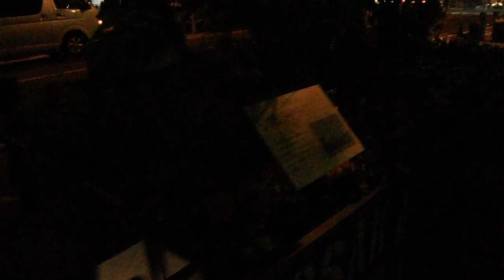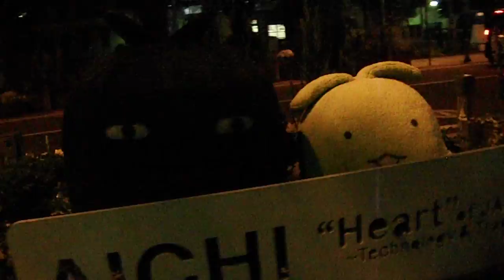DSCF8700ガーデンネックレス横浜20170509夜を歩いてみた 日本大通り、象の鼻パーク